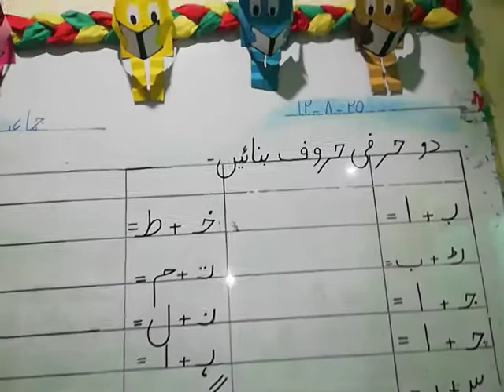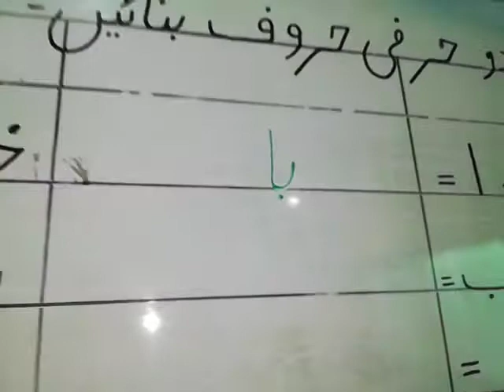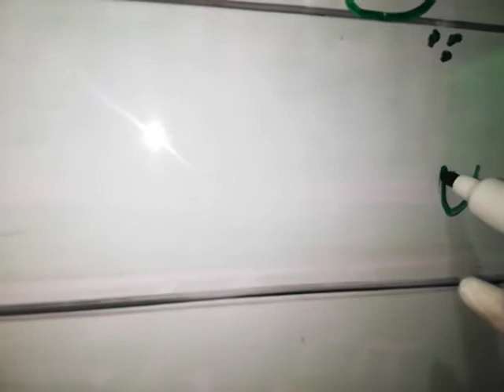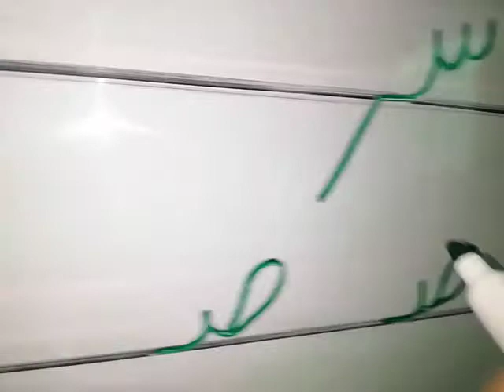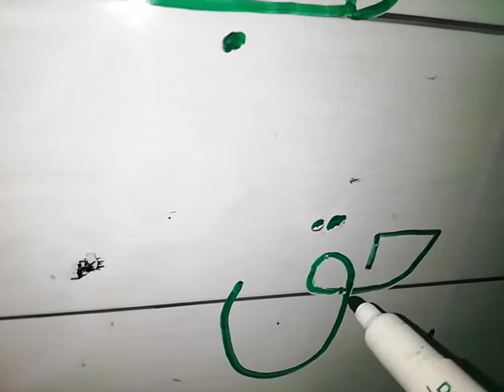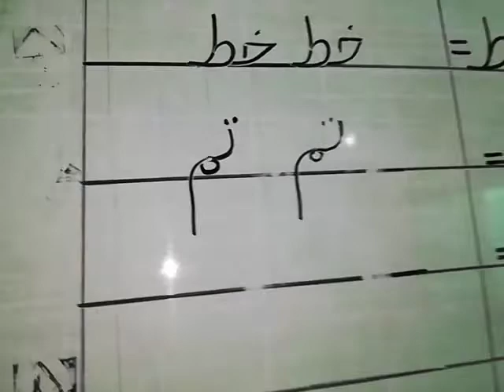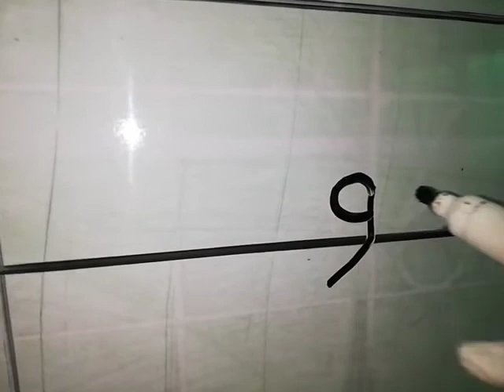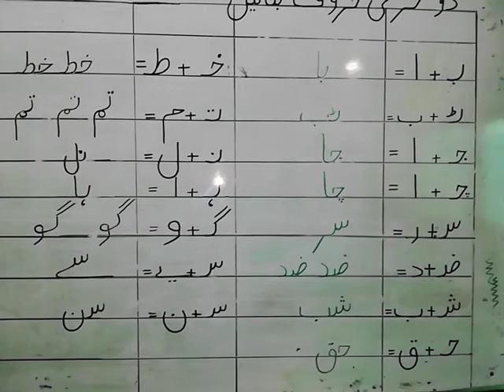KG Urdu Week 3 Lesson 3 (Topic: Tor Jor 2 Harfi Haroof)